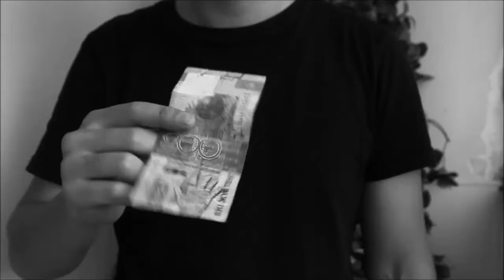Regeneration by Sultan Orazaly